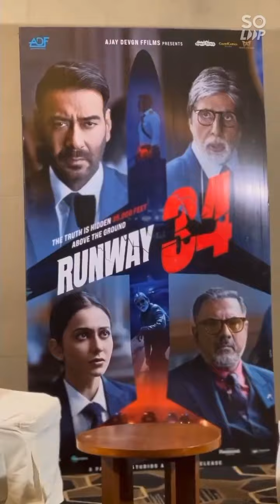Viral Video Celebrity Spl Video 📷📸